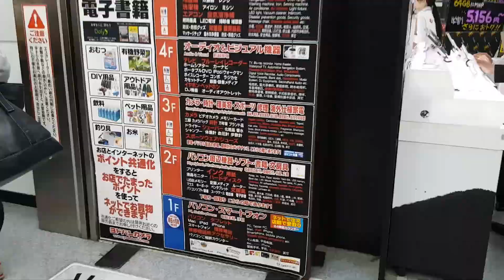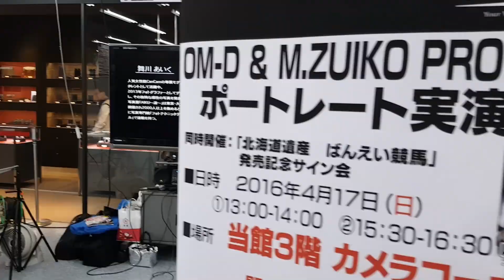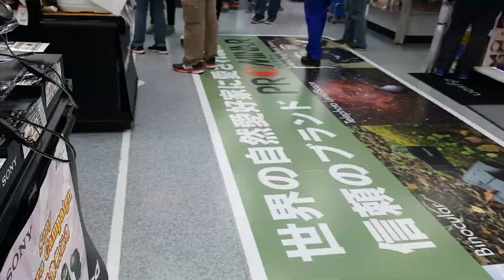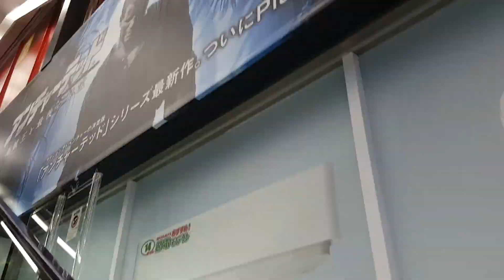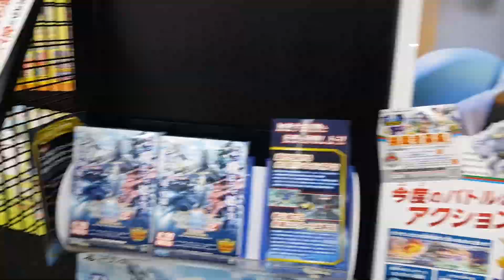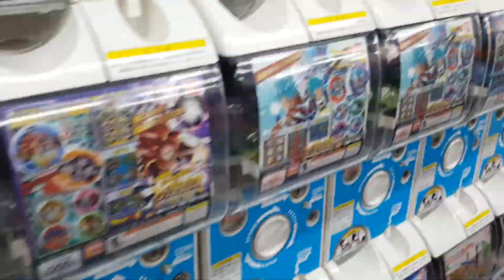Découvrez en accéléré les 10 étages du Yodobashi Camera de Tokyo !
Tout ! vous pourrez trouver absolument tout l'équipement High Tech dont vous avez besoin parmi les 10 étages du Yodobashi Camera de Tokyo !